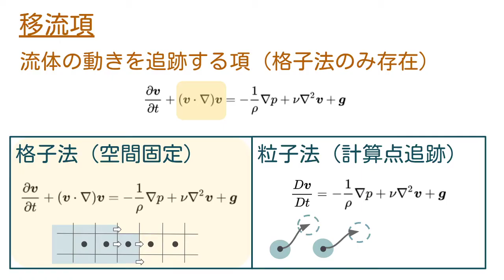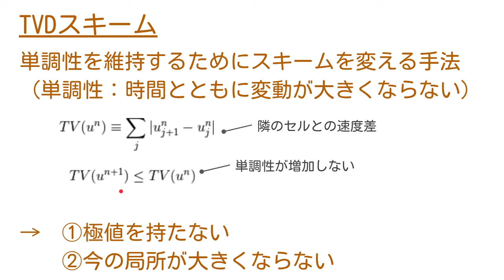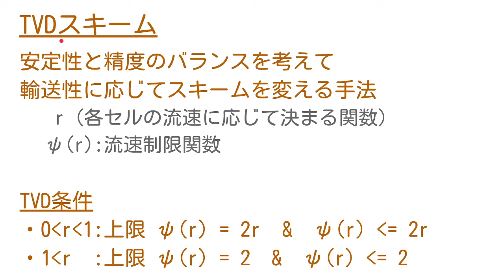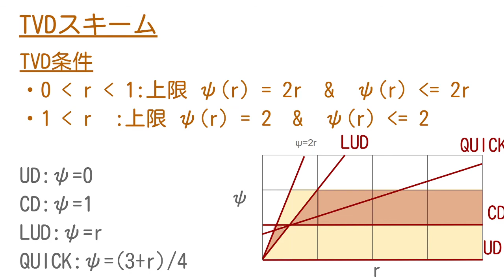流体CG入門 移流項【TVD条件スキーム】